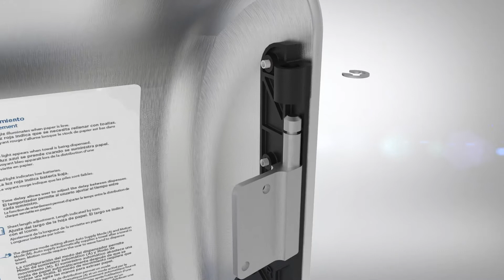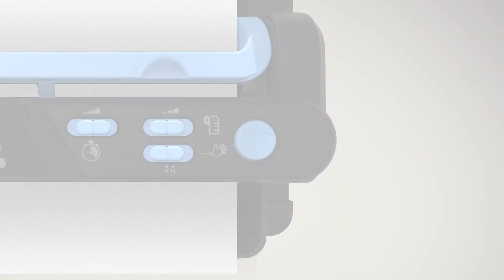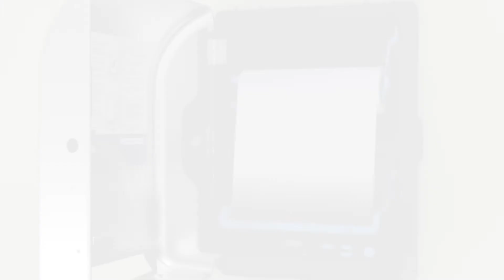(FRENCH CANADIAN) enMotion® Automated Recessed Towel- Full Guide